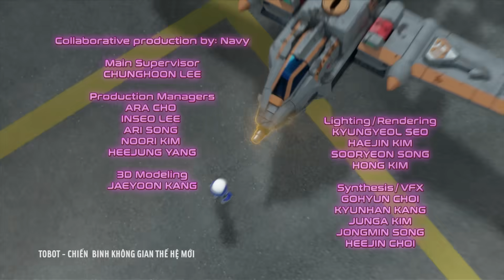Tình Trạng Nguy Hiểm Siêu Cấp - Tập 19 | TOBOT - CHIẾN BINH KHÔNG GIAN THẾ HỆ MỚI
TOBOT là series phim kể về các cuộc đối đầu giữa các Siêu Robot biến hình đến từ vũ trụ và các thế lực xấu. TOBOT có khả năng biến hình thành 2 dạng ROBOT và phương tiện như siêu xe địa hình, máy bay chiến đấu siêu cấp, chiến xa vượt sa mạc .
Trong phần phim mới này, câu chuyện sẽ xảy ra tại thành phố Nav với sự xuất hiện của các TOBOT Robot biến hình thế hệ mới. Có kỹ năng biến hình từ Robot thành các phương tiện siêu đẳng đang truy tìm bọn Hải tặc vũ trụ đang có âm mưu làm hại trái đất.
Thủ lĩnh Tobot Mateo đã cùng với binh đoàn TOBOT THẾ HỆ MỚI chiến đấu chống lại những kẻ xẩu bảo vệ trái đất

🎬Phim TOBOT - CHIẾN BINH KHÔNG GIAN THẾ HỆ MỚI được phát sóng vào Thứ 3,5,7 và Chủ Nhật hàng tuần lúc 17h00 trên kênh YouTube MYKINGDOM

Nếu thích các con quay Robot TOBOT các bạn có thể mua tại đây: